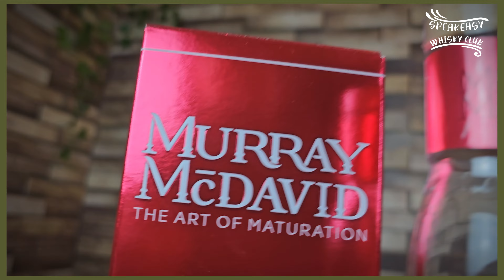SWC Tasting: Mull's Finest (Ledaig) 9 Murray McDavid | PX + Port = Destillat Mord?! | 50,2 Vol. %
Bock auf Samples?! Tritt einfach unserer WhatsApp Flaschenteilungsgruppe bei!

Täglicher Austausch mit Whisky Nerds!
Werde teil unserer Whatsapp CLUB Gruppe (natürlich Gratis!)

Intro 00:00
Facts 00:07
Nosing 3:27
Tasting 6:54
Bewertung 10:07

♪ Sunset (Prod. by Lukrembo)

Whisky-P*rn music prod by Code.441